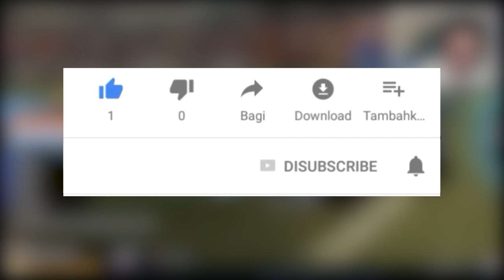منوعات روكيت ليق -ضد تشامبيون ؟ 😱 || Rocket League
instgram : vSLooM
Steam : vSLooM & vSLooMx